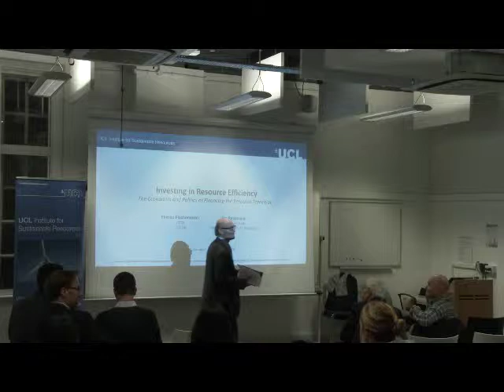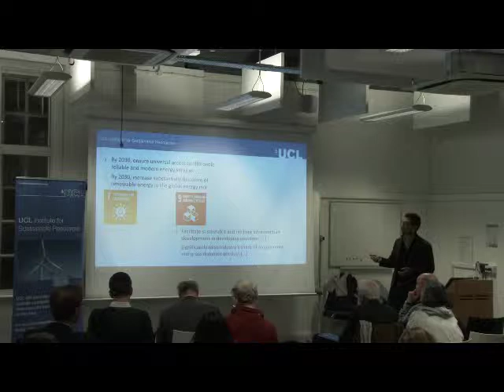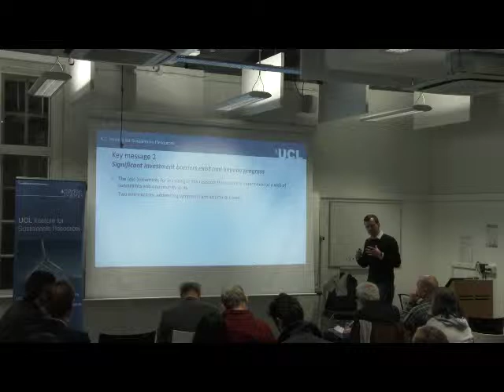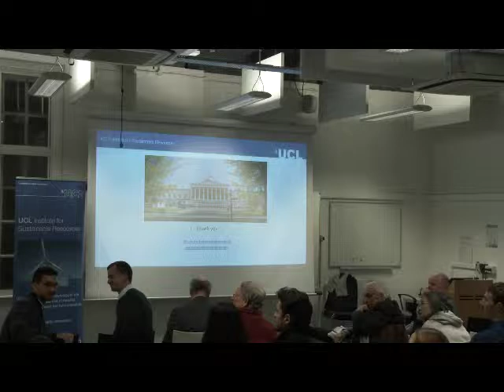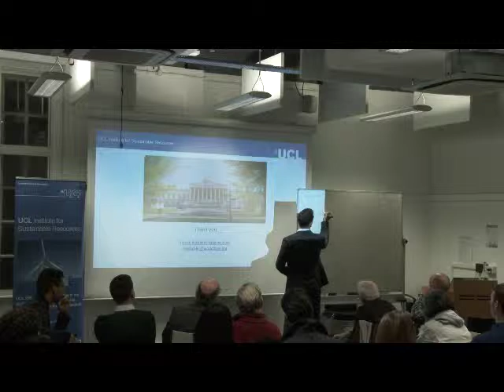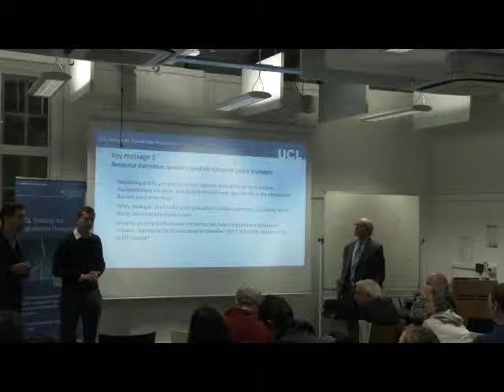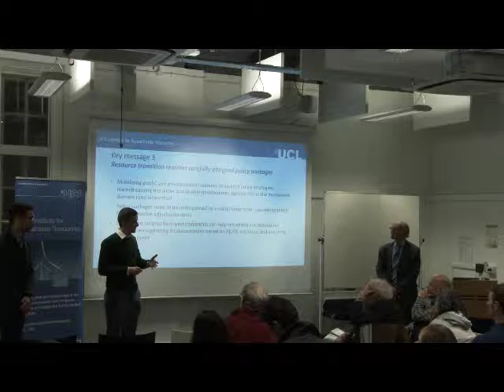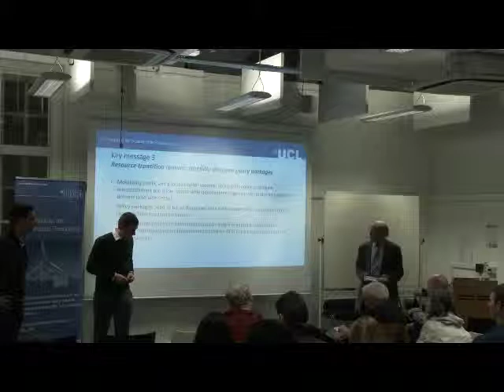Investing in Resource Efficiency - The Economics and Politics of Financing the Resource Transition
Edited by two former PhD students at ISR, this book covers the multi-faceted incentives, trade-offs and challenges associated with the economics and politics of resource efficiency investments.